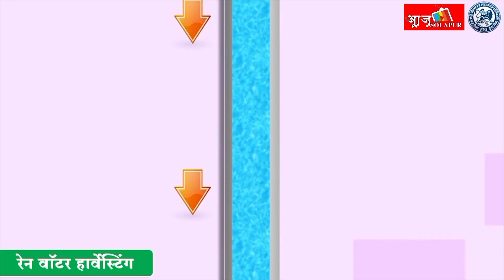मनसेकडून छत्रपती शिवाजी महाराज आणि छत्रपती संभाजी महाराज पुतळ्यास विद्युत रोषणाई